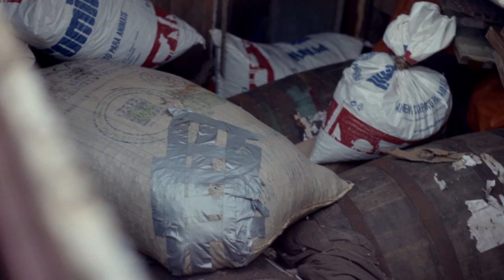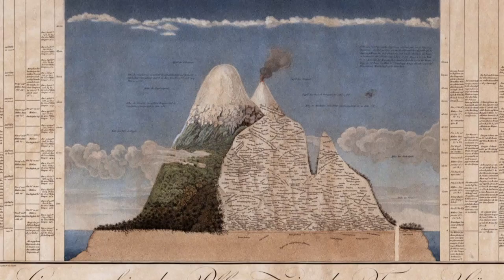The Anthropocene: The age of mankind - Docu - 2017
An ocean that contains as much plastic as fish, an atmosphere filled with CO2 choking the whole mankind and mass extinction of animals. The destructive influence of mankind will be at least as disastrous as the asteroid element that wiped the dinosaurs off the planet. Reason for Dutch scientist Paul Crutzen to introduce a new geological period: the Anthropocene, or the age of mankind.

Original title: Tijdperk van de mens
German explorer Alexander von Humboldt (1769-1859) was one of the first to see how everything in an ecosystem is connected. Von Humboldt introduced the idea of ​​the Earth as a living organism in Western thinking, which eventually became the basis for the later environmental movement. Geologists from now see the impact of mankind at an increasing pace: climate warming, plastic soup, nuclear fallout, a disturbed water supply through erosion and tar sands, higher CO2 concentrations and diminishing biodiversity.
During the last century, the influence of mankind on our Earth and atmosphere has become so great that it is judged by some scientists to be irreversible. To name this influence, a group of geologists recently proposed to date the Anthropocene back to 1950, with the exponential growth of the fossil economy. But earlier it was also discussed that the beginning of the industrial revolution was the starting point, or the first forms of agriculture or even the first mining in the Stone Age.

The influence of mankind on the Earth is so great that next generations will be able to see it back in the Earth's layers over hundreds of thousands of years. But if mankind really creates its own geological period, how can we deal with it in an adult way without reliance on a naive belief such as the self-solving ability of God or nature? How can mankind take responsibility and benefit from its influence? We are also finding solutions for climate change and depletion of our mineral resources here on Earth: from the cultivation of cucumbers in the desert, the mining of platinum into the space to the regreening of eroded land. Are these breakthrough just a bandaid on an hemorrhage or can mankind shape the Anthropocene by means of technological intervention so that we meet a viable future?

With: Andrea Wulf (historian and author of 'The Inventor of Nature', a biography of explorer Alexander von Humboldt), Bruno Latour (philosopher associated with Sciences Po in Paris and author of, among others, Facing Gaia. Eight Lectures on the New Climatic Regime ') and Phil Gibbard (British geologist setting up a working group to see if the Anthropocene can be introduced as an official geological term).

Credits:
Director: Alexander Oey